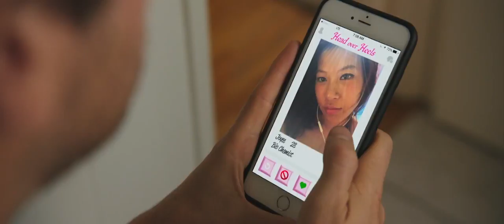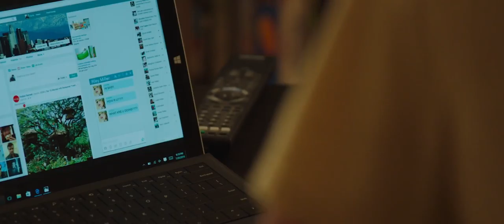Bad Match trailer 1080p Hd 59